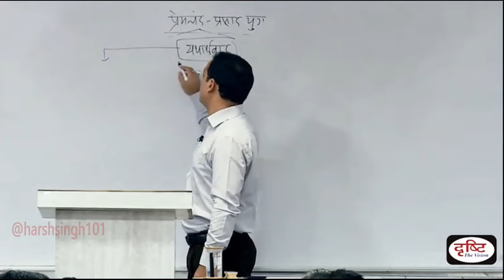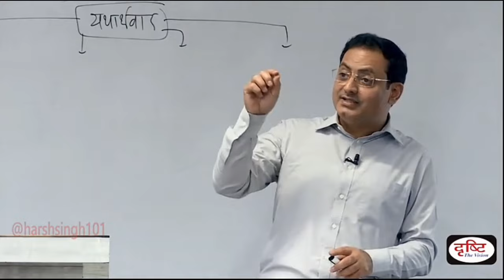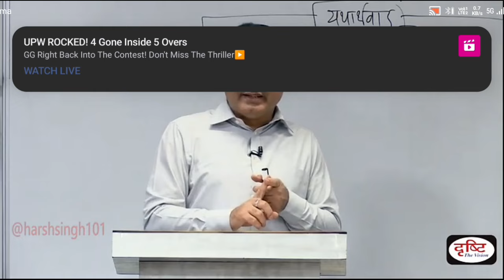सबसे बड़ा दुःख क्या है